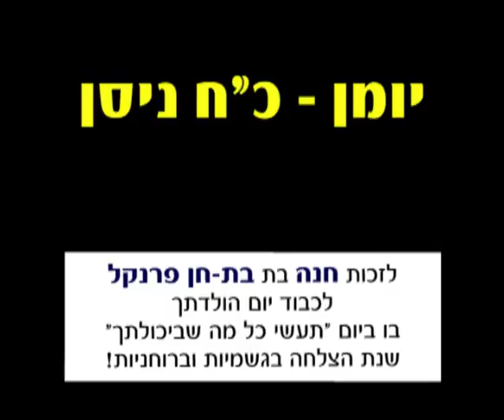לראות את מלכנו הוידאו היומי כח ניסן 551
קטע הסיום מתוך "השיחה הידועה", כ"ח ניסן תתש"א.
הרבי שליט"א מלך המשיח מודיע "אני את שלי עשיתי", ומוסר את העבודה להביא את המשיח לכל אחד ואחת מבני ישראל.
בעקבות שיחה זו, יזמו חסידים פסק דין של רבנים מורי הוראה, שעל פי הגדרת הרמב"ם, הרבי שליט"א הוא המלך המשיח.
הרבי קיבל את פסק הדין, ואז התחילו ימות המשיח. מאז נפסקו על הרבי שליט"א מלך המשיח כמה פסקי דינים שהוא המלך המשיח, פסק דין "משיח בוודאי", פסק דין "נביא ומלך המשיח", ופסק דין "חי וקיים בגוף גשמי". על פסקי הדין חתומים מאות רבני ערים ומדינות, רבנים מורי הוראה בישראל, דיינים, אדמו"רים. רוב פסקי הדינים נפסקו דווקא אחרי ג' תמוז, בתקופה בה לא ראו את הרבי שליט"א מלך המשיח.